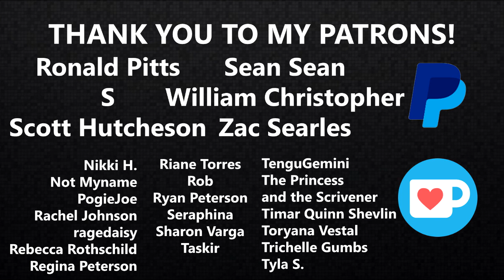There's Only One Good Thing About Hulu's Solar Opposites | READUS 101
There’s Only One Good Thing About Hulu’s Solar Opposites || Season 1 of Solar Opposites - the new Hulu original series from Rick and Morty creator Justin Roiland - has only one thing going for it according to my review and reaction. And it involves something called "The Wall" and Alfred Molina (and also Pupa).

Click to see why I think phases 4 and 5 of the MCU should fuse together!